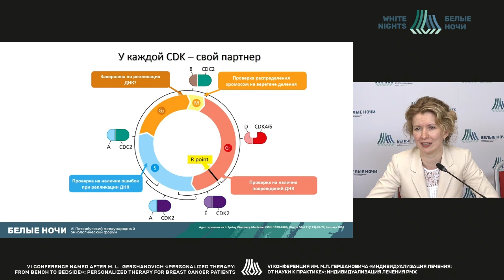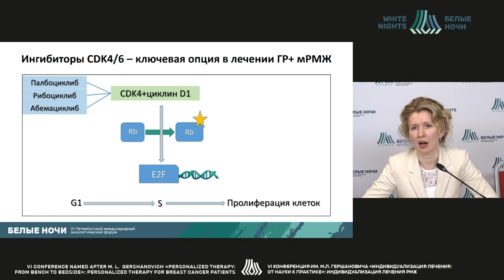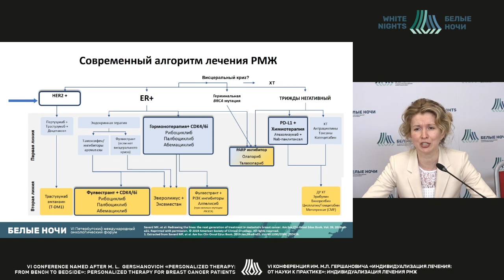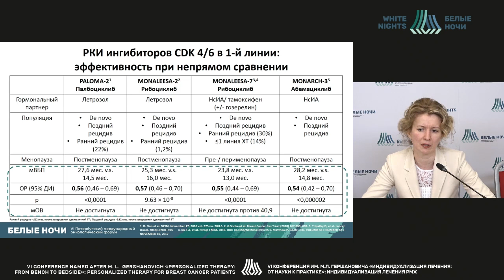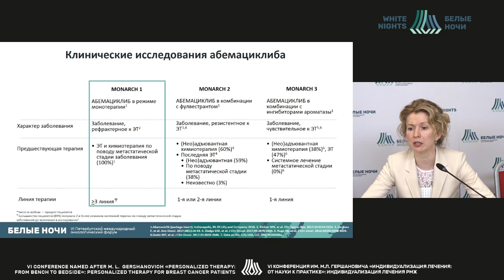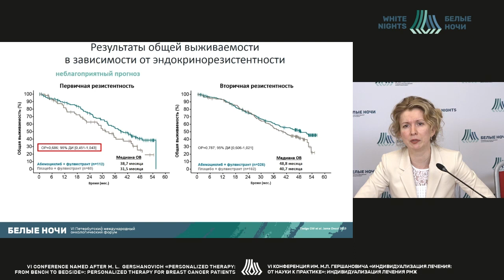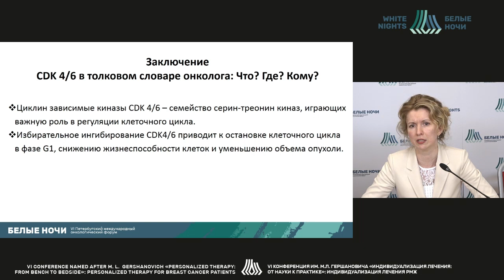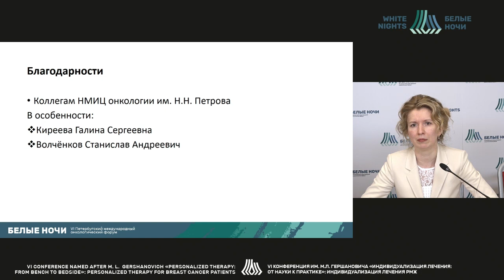CDK4/6 в толковом словаре онколога: Что? Где? Кому? (Семиглазова Т.Ю.)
Семиглазова Татьяна Юрьевна - заведующий научным отделом инновационных методов терапевтической онкологии и реабилитации – ведущий научный сотрудник, заведующий отделением реабилитации - врач-онколог, профессор отделения аспирантуры и ординатуры ФГБУ «НМИЦ онкологии им. Н.Н. Петрова» Минздрава России, д.м.н., доцент, Санкт-Петербург